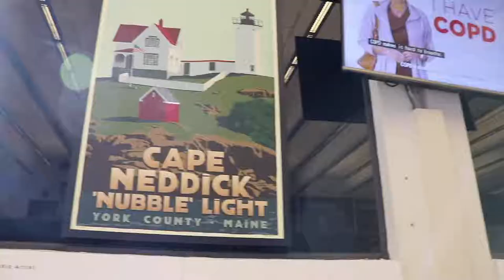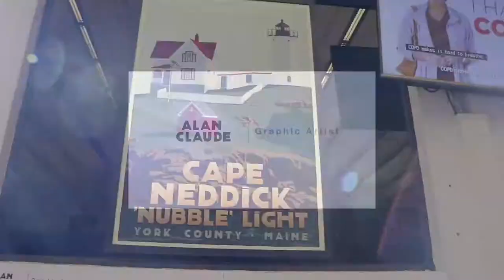Graphic Artist Alan Claude - Poster Style adobe illustrator art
Quick tour of Alan Claude's arts and craft shows in throughout New England. Made in Maine. Inspired by bold, Poster Style graphics from the 1920's and 30's, mixed in with a little Edward Hopper, a heap of drama and a teaspoon of serenity, The graphic art of Alan Claude calmly reflects the beauty of New England life.
With colorful contrasting imagery, dimensional light and shadow, these classic art travel posters bring forward the strength and spirit of each New England lighthouse.